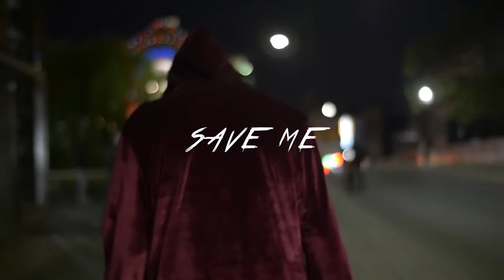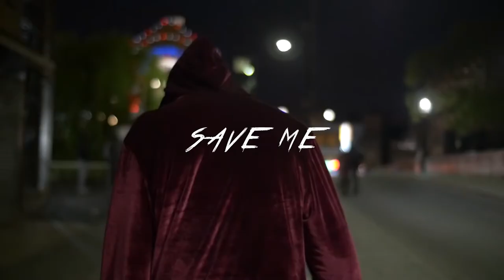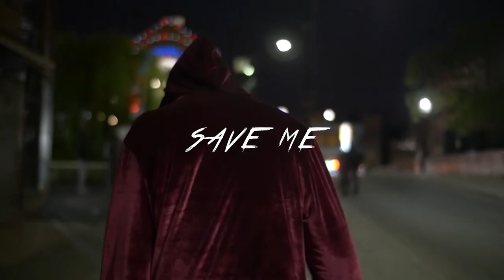(FREE) Lil Peep x Juice Wrld Type Beat - save me | prod. Laurin | Sad Guitar Instrumental 2021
▶ Usage Terms:

The free version of this beat can only be used for non-profitable, non-commercial projects and nothing besides that. This means YouTube or Soundcloud use with NO monetization. The free version of this beat is NOT available for streaming services such as Spotify, Apple Music, etc. Credit must be given in the title and in the description as following: (Prod. Laurin).

0:00​​​ Intro
0:31 Chorus 1
1:01​​​ Verse 1
1:32 Pre Chorus 1
1:48​​ Chorus 2
2:18​ Verse 2
2:49 Chorus 3
3:20​​ Outro

Cheers,
Laurin. 🥂